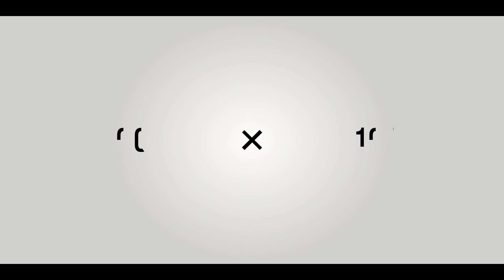《여 2019 기》 이미연 감독 : 한국영화 100년 기념영화 [100X100]_095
한국영화 100년을 기념하여
100인의 감독이 만든 100초 영화를 공개합니다!
한국영화 100년 기념영화 [100X100]
095.
제목 : 여 2019 기
감독 : 이미연
주요 작품 : 세번째 시선, 버스 정류장

[감독 코멘트]
100년의 한국영화 역사 속, 나는 현재 누구이며, 어디에 있나.
영화는 언제나 새로운 파도로 끊임없이 변화하는 것,
2019년 나의 현재, (시간과 공간을 포함한) 를 알려준다.